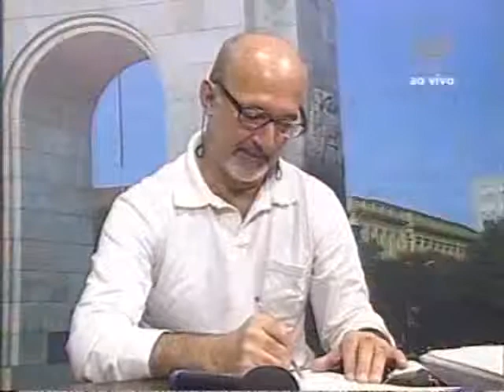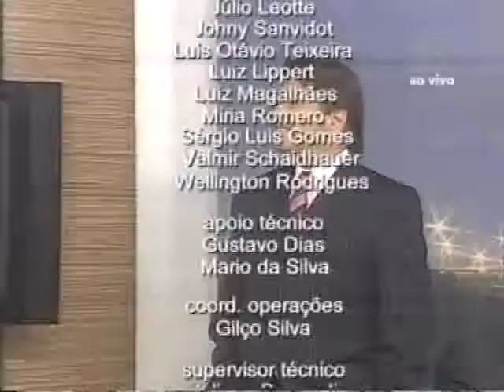A cantora gaúcha Angélica Rizzi no Bibo Nunes Show 19.04.2012.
A cantora e compositora gaúcha em participação no programa Bino Nunes Show do dia 19 de abril  apresentou   uma versão pocket de seu show acompanhada do violonista Chico Merg. A cantautora interpretou  canções que estarão em seu próximo disco,  como por exemplo, "Por algum tempo", "Un amore", 'Maria & João" além das canções do álbum "Águas de chuva"  - Águas do Mar e Roubei um beijo em versão acústica.